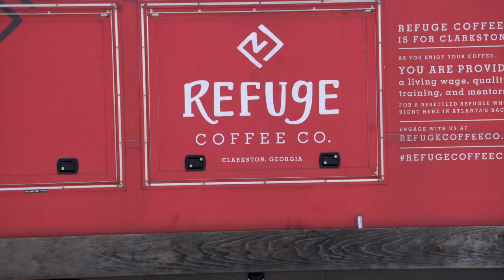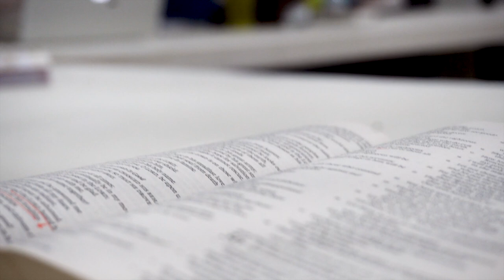Missionary Training School with GFM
GFM's Missionary Training School (MTS) allows those interested in serving cross-culturally to go through 5 months of intense, yet practical, training before launching out in ministry overseas or in the US amongst internationals.